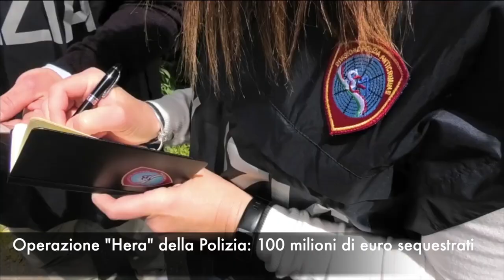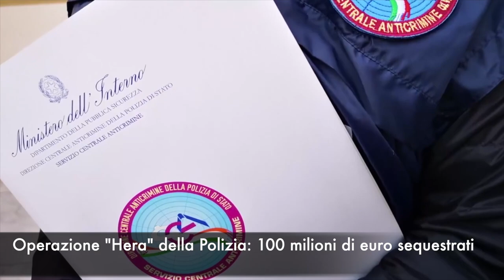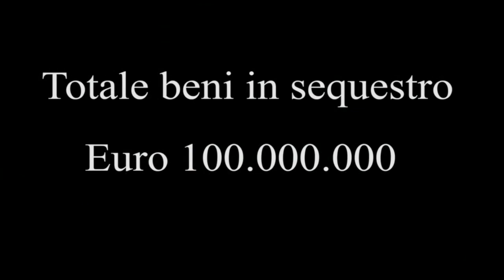Operazione "Hera" della Polizia: 100 milioni di euro sequestrati